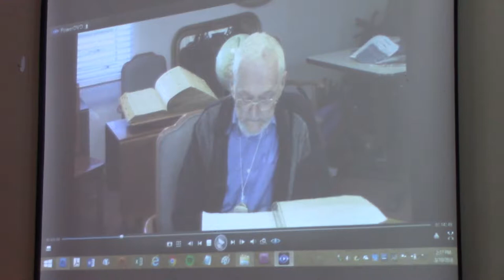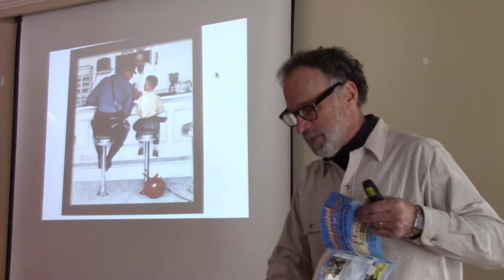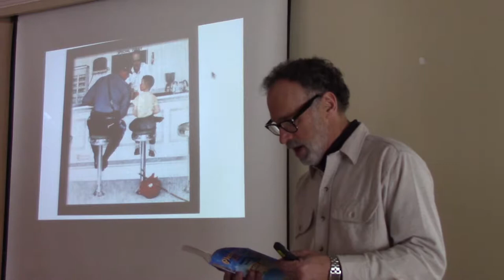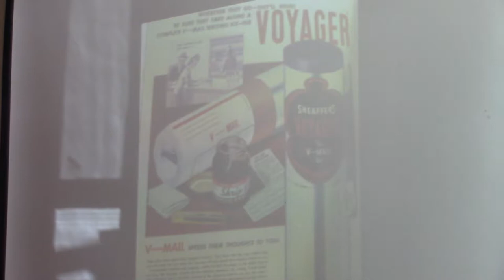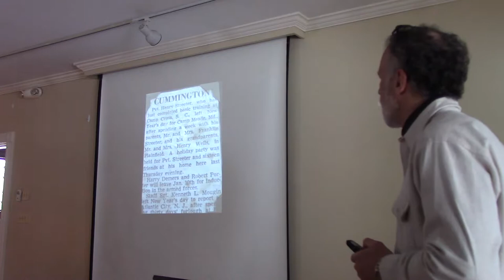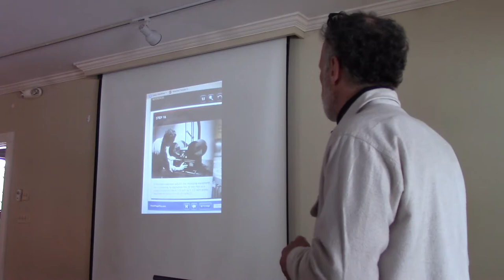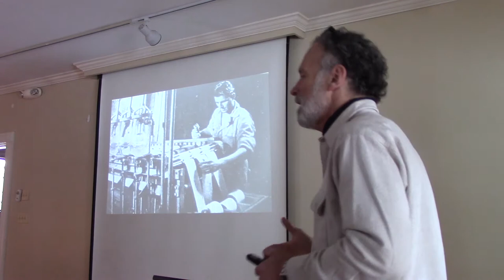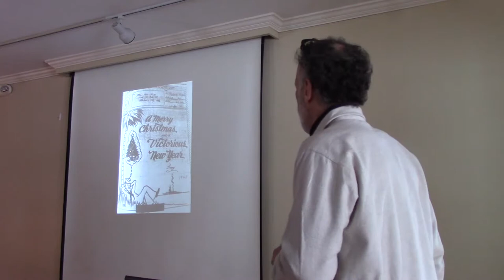Photographed Letters on Wings: How Microfilmed V-Mail Helped Win World War II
Booklaunch discussion for "Photographed Letters on Wings: How Microfilmed V-Mail Helped Win World War II" by Tom Weiner with Bill Streeter on March 10, 2018 at the Florence Civic Center in Northampton, Massachusetts.